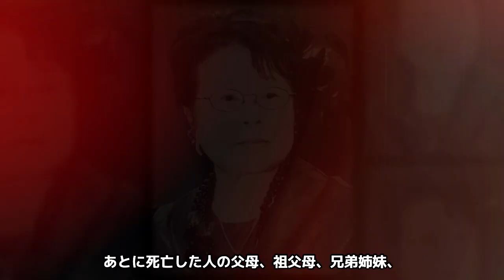市原悦子の子供に恵まれなかった生涯...遺書の内容に涙が零れ落ちた...『家政婦は見た！』シリーズで有名な女優を突然襲った病魔の正体に一同驚愕...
大好きな芸能人の訃報に涙した人達も多いはず...

そんな訃報のニュースには謎が多い時もありますね。

波瀾万丈では語られない真実を紹介します！

今回は、市原悦子さんの

最期、晩年や軌跡について紹介します。